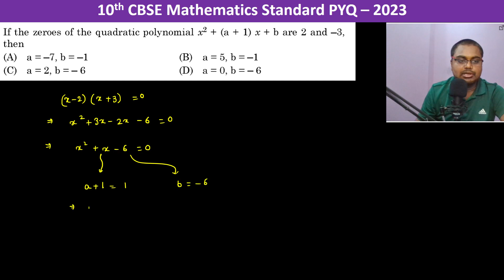If the zeroes of the quadratic polynomial are 2 and -3